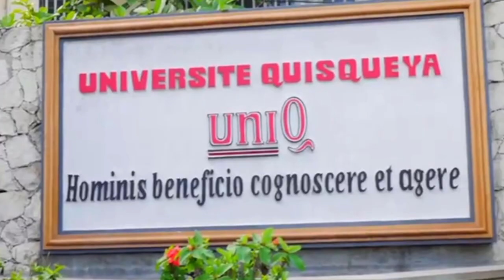Journée internationale des personnes handicapées (Discours Jacky Lumarque)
Journée internationale des personnes handicapées - 3 décembre 2022 (Discours Jacky Lumarque)